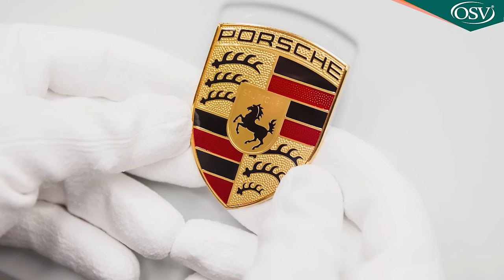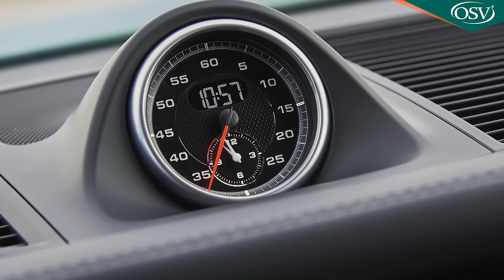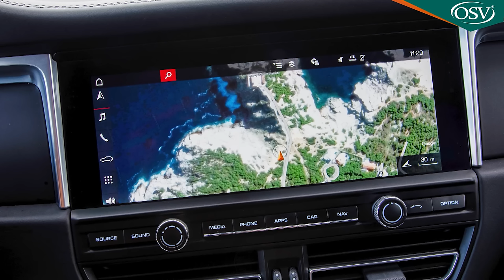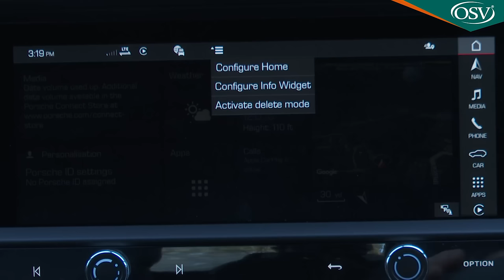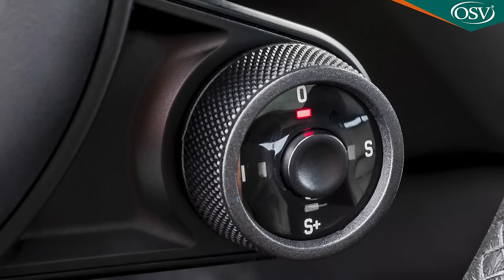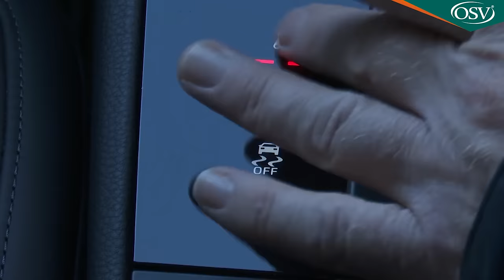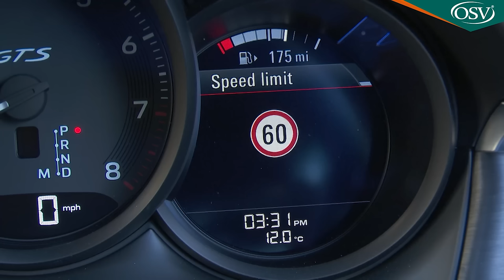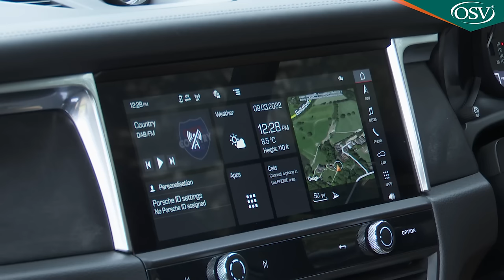Porsche Macan 2022 In-Depth Review - Better Than Ever?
Porsche's Macan continues to be an SUV with the soul - and the engineering - or a sportscar. You might expect it to be fast and family-friendly. More of a surprise is that it's rewarding and, with the right spec, very nearly race-ready in its responses. Yet it'll comfortably take you off road, deal with the school run and cruise down to Chamonix. It's very special. Especially in this improved form.

TIMESTAMPS
00:00​​​​ Introduction
00:43 Background
03:10 Driving Experience
19:32 Design & Build
36:11 Market & Model Range
58:35 Cost of Ownership
01:04:37 Summary

Background

With the Macan, Porsche was always determined to stretch design boundaries and create the ultimate multi-tasker. A car as ready for a circuit as it would be for a skiing trip, classy enough for the streets of Monte Carlo, soundly sensible on the school run, quietly capable on the rough stuff and potentially manic around Monza. The company's certainly well-placed to create such a thing, claiming the whole 'sporting all-wheel drive car' concept as its own invention. Back in 1900, Ferdinand Porsche designed the Lohner-Porsche racing model with its four electric wheelhub motors. By 1947, the brand was going further, developing a supercharged 12 cylinder 'Type 360' Cisitalia Grand Prix racer that introduced the concept of full four-wheel drive.

What it all led to was the Cayenne large SUV that turned the company's fortunes around earlier this century. And from that to this Macan, a smaller SUV designed to sell alongside it, first launched back in 2014. This revised version, launched in mid-2018, then updated in mid-2021 to create the car we're going to look at here, looks smarter, ditches diesel and improves its technology.

Driving Experience

It's an all-petrol range these days - it's some time now since Porsche offered a diesel in any of its cars. The brand's usual plug-in hybrid tech though, is conspicuous by its absence here. Whatever engine you select, there's more power on offer than before. Most buyers opt for the entry-level 2.0-litre turbo model, available in standard or more focused 'Macan T' forms, either way with 265PS: in this form, the car gets to 62mph in 6.2s and reaches 144mph flat out. If that really isn't fast enough for you, then there's a mid-range Macan S and Macan GTS models, which use an Audi-sourced 2.9-litre V6 unit, respectively with either 380 or 440PS. As before, all models come with a seven-speed PDK dual-clutch gearbox, with a Sport button to sharpen shift times, throttle response and steering. The GTS gets Sports air suspension which lowers the ride height by 10mm.

Porsche says that the chassis has been further optimised for this updated model, so that the car should respond more directly and with greater sensitivity. It was already a handling leader in its class. As before, four-wheel drive is standard on all variants, although in normal road conditions, 100% of torque is directed to the rear axle. Should momentary slip be detected, a clutch pack locks, which can then send up to 100 per cent of torque to the front axle. There's also a torque vectoring system, while a torque vectoring rear differential is an option. There is a dedicated off-road mode, which optimises the torque split and gearbox shift points to better optimise grip and torque when it gets really slippery. Standard steel springs with passive dampers are standard on the S models, with adaptive dampers an option.

Following updates to the look of this Macan in 2018, Porsche has further refined the styling. The redesigned nose has an exterior colour inlay, plus LED headlights with the Porsche Dynamic Light System are now standard, as are 'Sport Design' exterior mirrors. In addition, you also get larger wheels, 19-inchers on the Macan, 20-inches on the Macan T and the Macan S and 21-inches on the Macan GTS. The GTS has a black-finished nose section and a more striking rear diffuser.